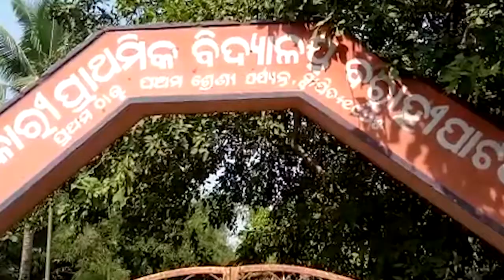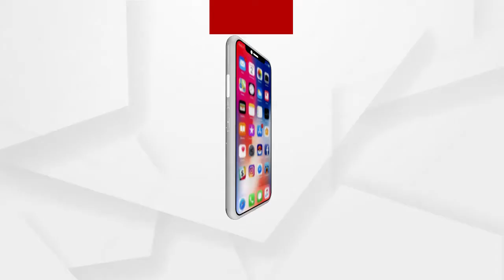ବଡ ଘୋଷଣା ମିଳୁନି ଯୋଜନା ......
୧୯୯୯ମସିହା ରେ ପ୍ରଳୟଙ୍କରୀ ମହାବାତ୍ୟା ରଚିଥିଲା ତାର କରାଳ ତାଣ୍ଡବଲୀଳା ଏଥିରେ ବହୁ ଖେୟଖେତି ମଧ୍ୟ ଘଟିଥିବାର ଦେଖିବାକୁ ମିଳିଥିଲା ଏନେଇ ସରକାର ଘୋଷଣା କରିଥିଲେ ହିତାଧିକାରୀଙ୍କ ପାଇଁ ବହୁ କିଛି ଯୋଜନା କିନ୍ତୁ ଆଜକୁ ୨୧ବର୍ଷ ବିତିଯାଇଥିଲେ ମଧ୍ୟ ଏଯାଏ ଯୋଜନାରୁ ବଞ୍ଚିତ ଅଛନ୍ତି ହିତାଧିକାରୀ .